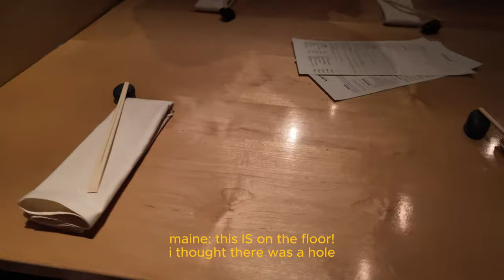WEEKLY VLOG: we got scammed..? engagement ring story, pittsburgh, fallingwater house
you read that right... tune in for our ring story!! we're glad we got everything resolved and we finally have it back. we do feel like our engagement was robbed for the time we didn't have the ring but what can ya do? just gotta move on. i'm curious though, what would YOU do?!? let me know in the comments or dm me!

♡ january, issue 01: japan
♡ february, issue 02: anguilla
♡ march, issue 03: greece
♡ april, issue 04: oaxaca, mexico

MUSIC USED
track: swing by massobeats

influencer, content creator, filipina, filipino, filipina vlogger, filipino couple